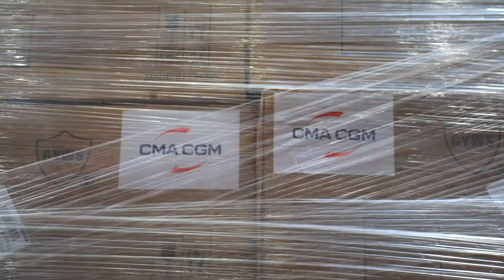Port of Los Angeles, CMA CGM Group Announce Donation of Masks to United Farm Workers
The Port of Los Angeles and CMA CGM Group have donated 75,000 respiratory face masks to United Farm Workers. The masks are being distributed to California farm workers who are working in difficult conditions amid the pandemic, wildfire smoke and extreme heat. CMA CGM, a world leader in shipping and logistics, donated the masks to Logistics Victory Los Angeles (LoVLA) earlier this summer.